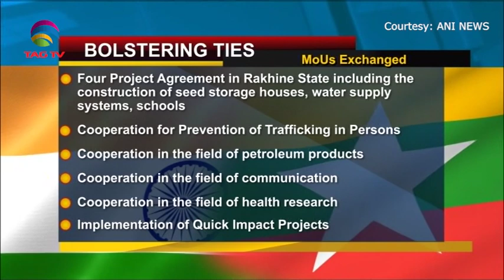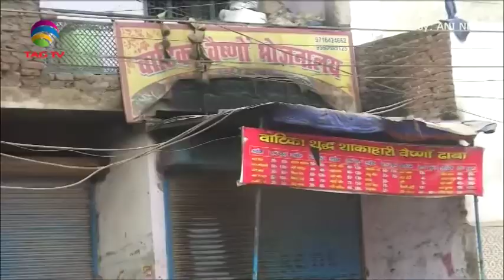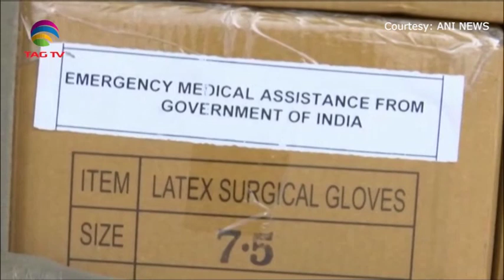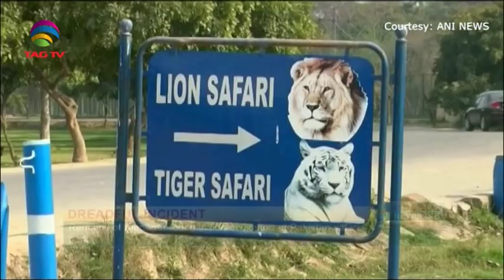South Asia Focus February 27, 2020 - South Asian Weekly News Show @TAG TV